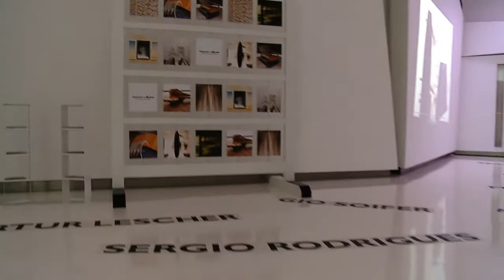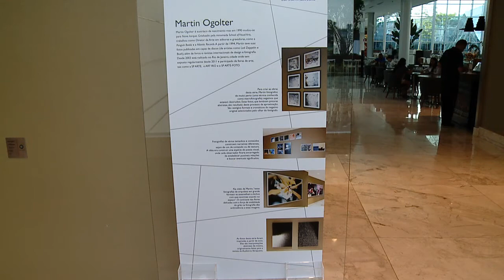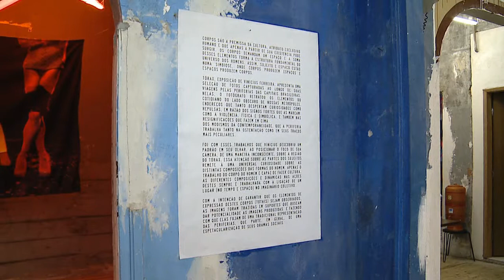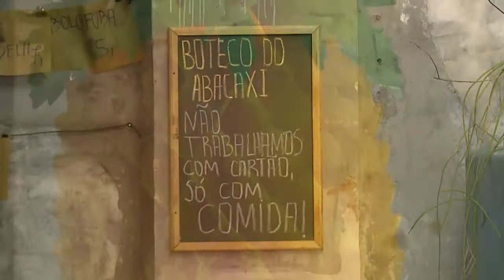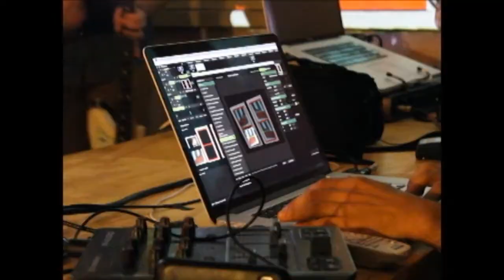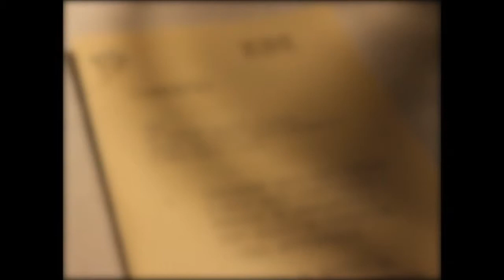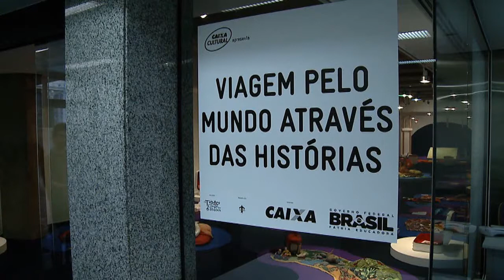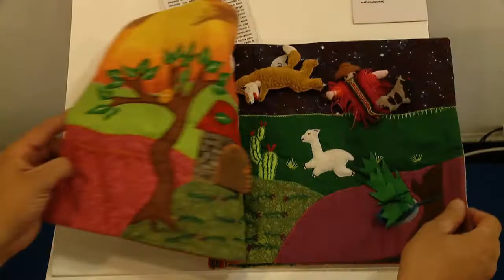CALDO DE CULTURA - ADEMAR GUERRA (24/04/15)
No Caldo de Cultura de hoje, falaremos sobre a multiculturalidade de uma performance que reúne gastronomia e música. Esse é o resultado da Kitchen Dub Experience. Nessa iniciativa, todos os sentidos sensoriais são alinhados!

Seguindo a mesma linha da explosão cultural, conhecemos o Ateliê Soma, um espaço artístico que proporciona uma experiência diferente devido a sua multiculturalidade, onde várias manifestações artísticas acontecem ao mesmo tempo.

Na íntegra você também conhece o Projeto Ademar Guerra, a exposição realizada dentro de um shopping, o projeto Viagem Pelo Mundo Através das Histórias e a peça teatral Maria Miss!